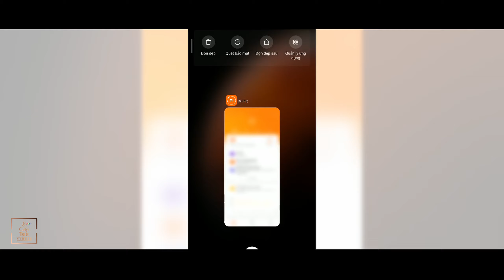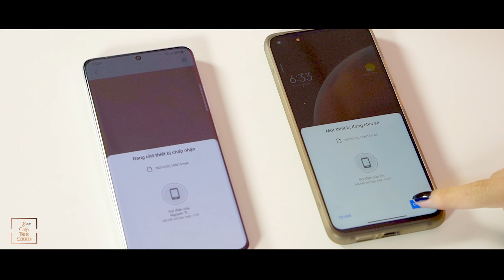Tip&Trick #4 | Tip giữ kết nối liên tục với smart watch/band và phần mềm Near by Share trên Android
- Các tip giúp giữ kết nối liên tục giữa smartphone và các thiết bị thông minh.
 - Near by Share: phần mềm chia sẻ filt tiện ích trên Android.